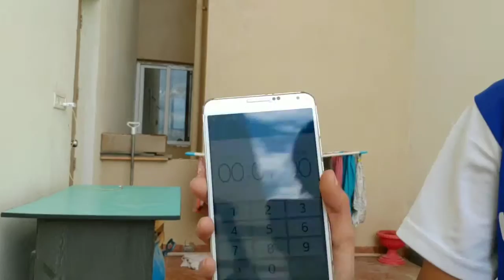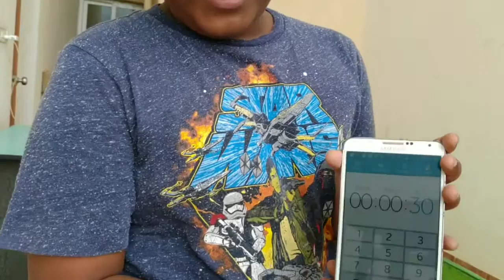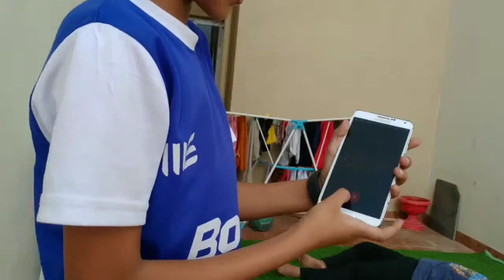Football/Soccer balcony challenges | first video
if you can enjoy this for you don't forget to like comment and subscribe and comment down below what should we do next I will personally heart each and every comment and hope you guys have a good rest of your day